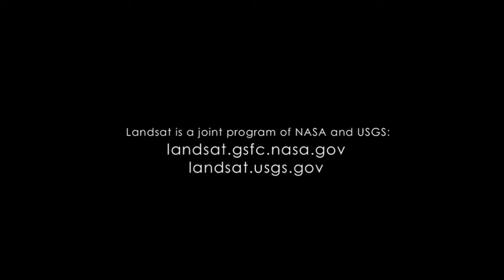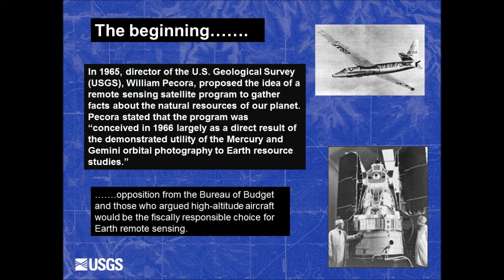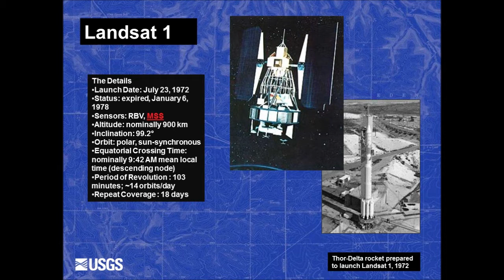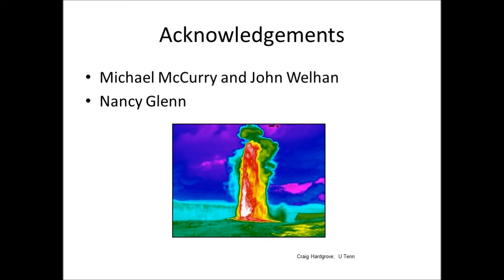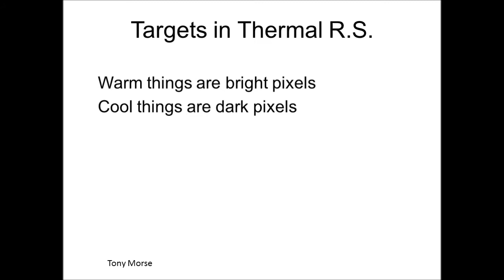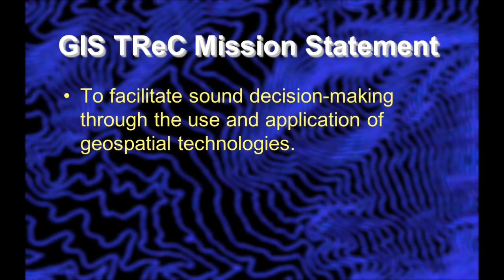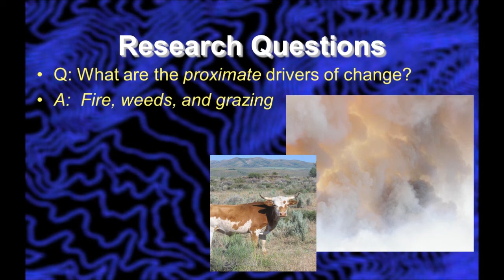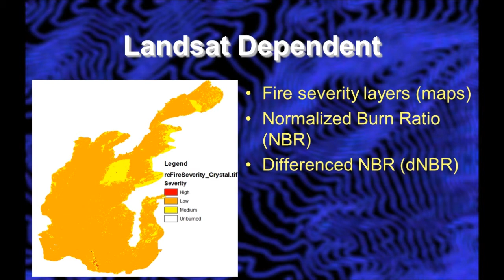A Tribute to Landsat 8 and the LDCM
This video compiles a lot in a few minutes.  From stunning Earth as Art imagery to the history of Landsat, research applications at Idaho State University's GIS TReC, and finally the successful launch of Landsat 8 on February 11th, 2013 (note: some of the imagery/video is courtesy of NASA and USGS).